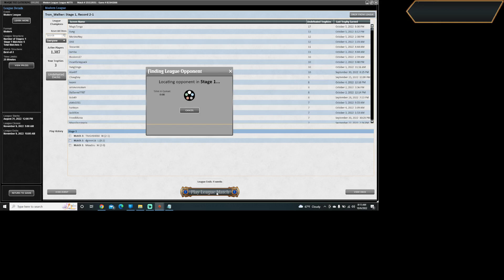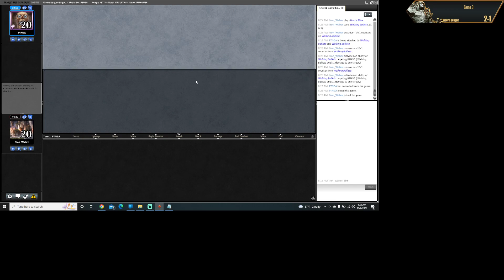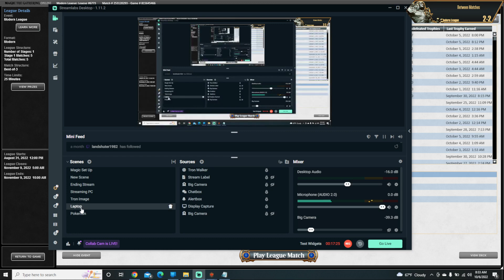2022 10 06 Game 4 WUR Burn VS Tron